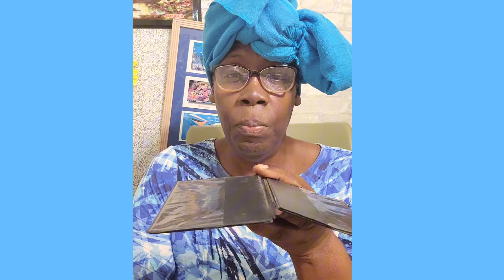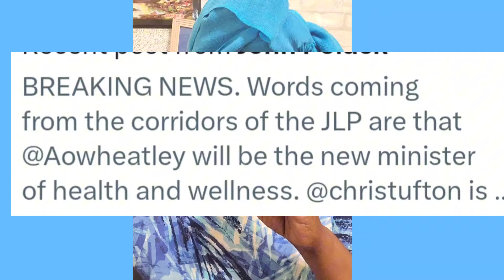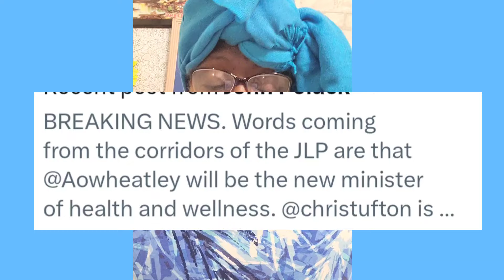Is Brogad going to replace Tufton with Andrew Wheatley?